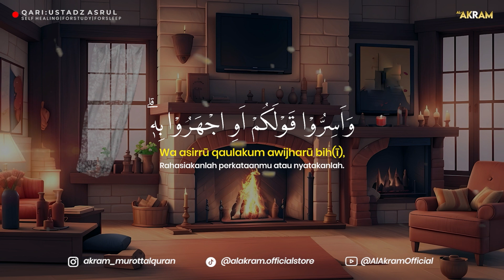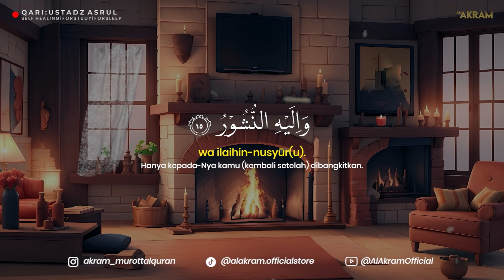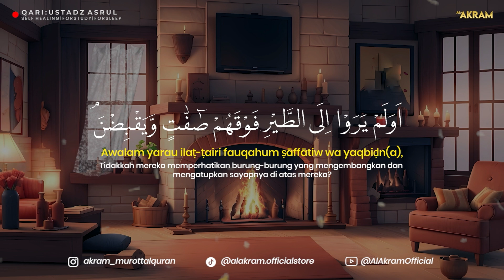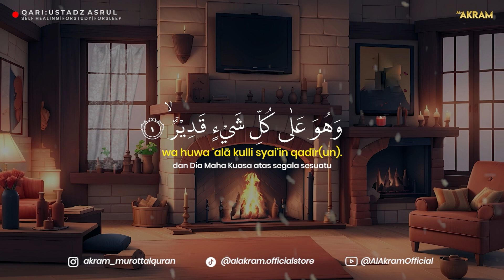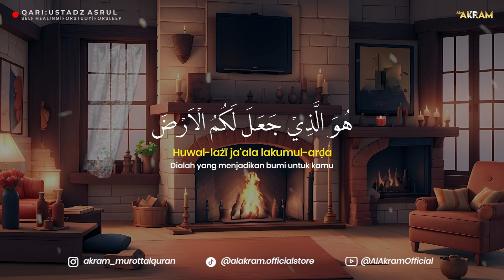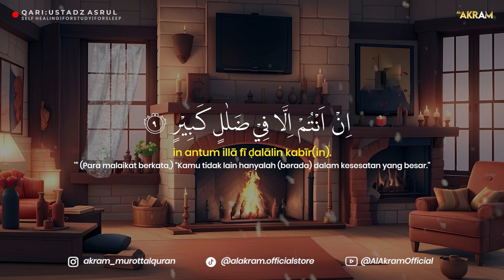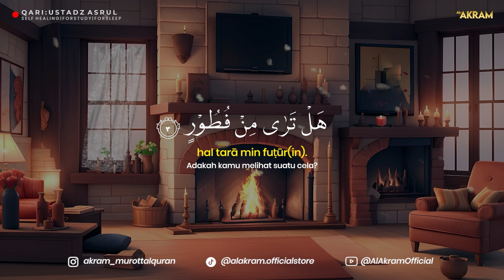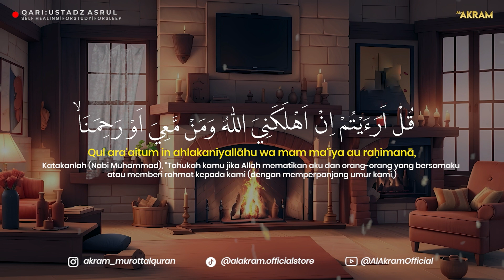MUROTTAL MERDU SURAT AL MULK PENYEJUK HATI | 1 JAM | TERHINDAR DARI SIKSA KUBUR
Semoga senantiasa menjadi syafaat dalam kubur bagi yang membaca dan mendengarkan. Semoga Semoga menjadi wasilah kebaikan, mendatangkan rezeki, menjauhkan dari gangguan jin dan sihir. Menjadi amal sholeh dan menggugurkan dosa-dosa dimasa lalu. Aamiin.

SURAH AL MULK, TERHINDAR DARI SIKSA KUBUR, JADI CAHAYA DI ALAM KUBUR, JADI PENOLONG || AL-AKRAM || USTAD ASRUL.
Dengarkanlah Bacaan Al-quran Pengantar Tidur Surah Al-Mulk, Menenangkan Hati & fikiran | Surah ar-rahman. inlah Bacaan Al-quran Pengantar Tidur Surah Al-Mulk, Menenangkan Hati & fikiran | murottal alquran merdu surah al mulk. Bacaan Al-quran Pengantar Tidur Surah Al-Mulk, Menenangkan Hati & fikiran | murottal alquran merdu surah al mulk | Keberkahan Hidup dan Menenangkan Hati bisa kita baca saat malam sebelum kita tidur, mendapatkan penjagaan malaikat dan pikiran kita menjadi fres kembali saat bangun pagi dan dilanjut dengan dzikir pagi agar kita semngat dalam menjalani aktifitas pagi untuk membuka pintu rezeki.

Follow Instagram @akram_murottalquran buat info produk speaker murottal
Follow akun kami :

Semoga Menjadi Amal Sholeh Bagi Kita Semua
ayat kursi